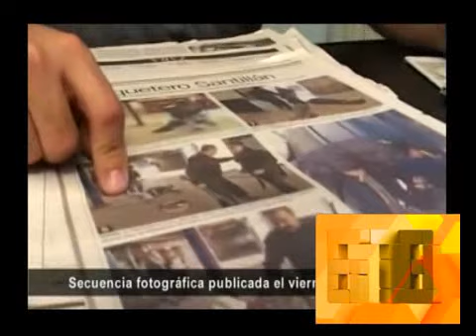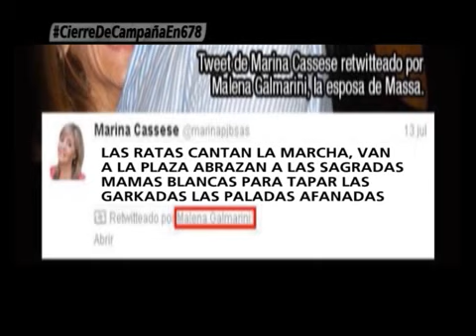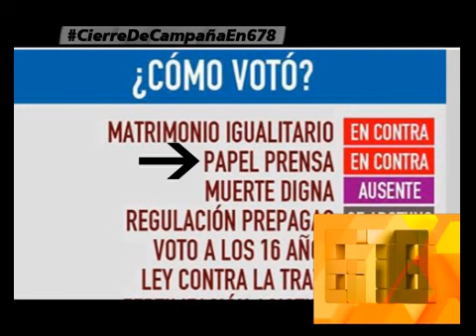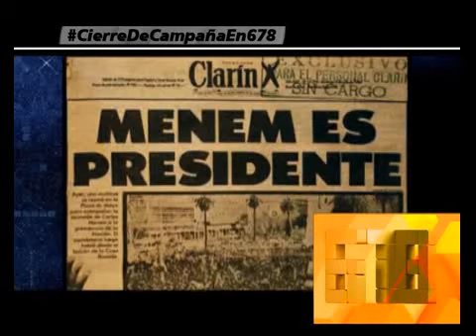FILMUS CABANDIE VS MICHETTI BERGMAN - SEGUNDA PARTE - 08-08-13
678 - INFORME: FILMUS CABANDIE VS MICHETTI BERGMAN - SEGUNDA PARTE - 08-08-13